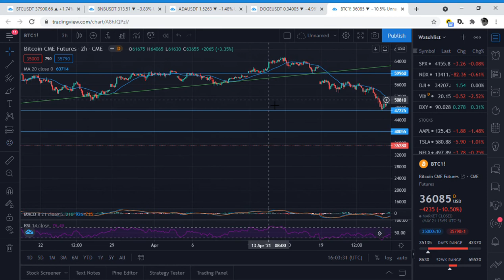با این تکنیک مقاومت و حمایت های معتبرتر رسم کنید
با استفاده از تکنیک تایم فریم حمایت ها و مقاومت های معتبر در تحلیل تکنیکال رسم کنید